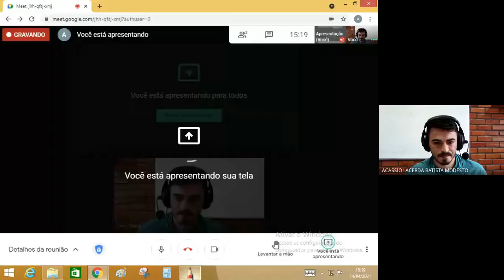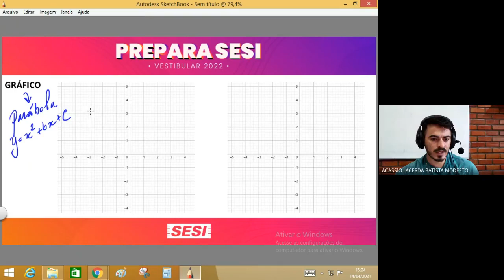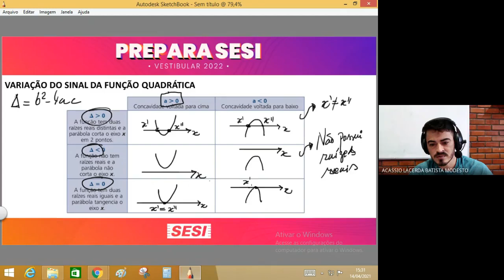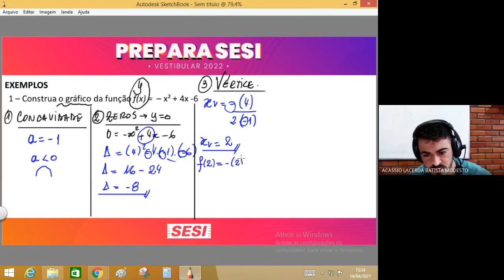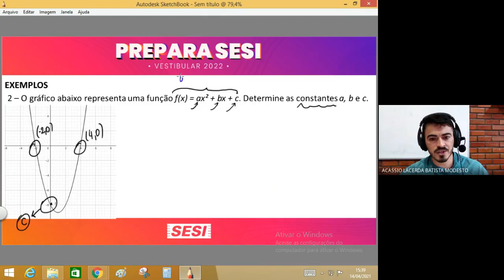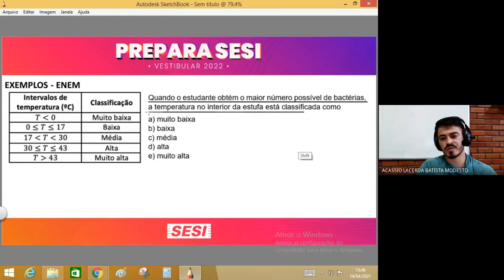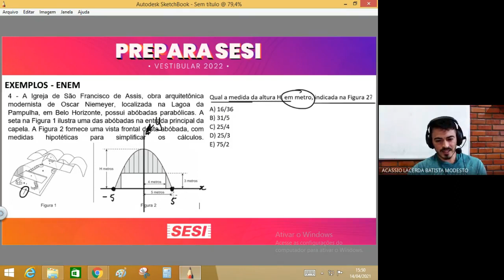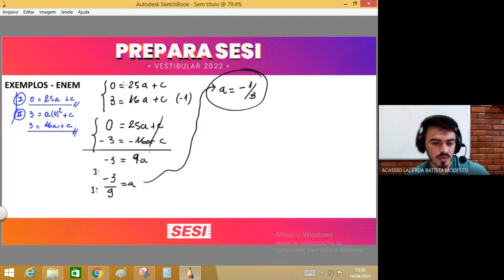Aula 19/04/2021- 1º EM - MATEMÁTICA - FUNÇÃO QUADRÁTICA